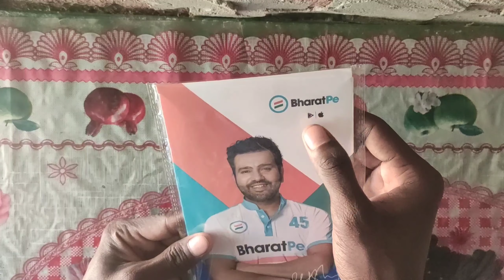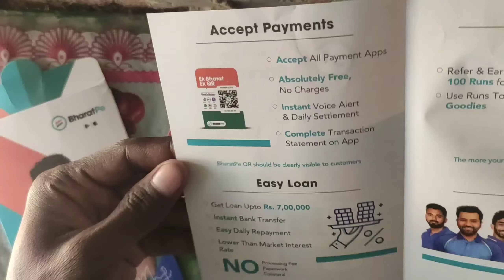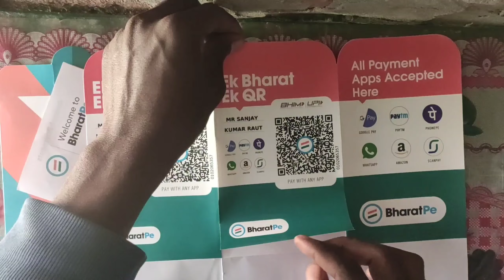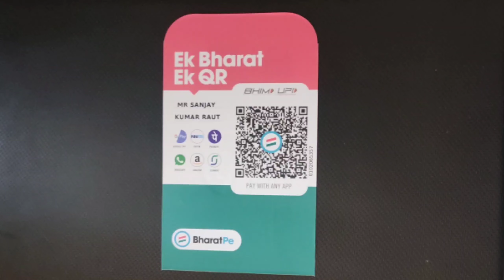bharatpe qcode unboxing l bharatpe marchant account qcode review l bharatpe qrcode unboxing-bharatpe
CAMERA TRIPOD
50 MM LENS